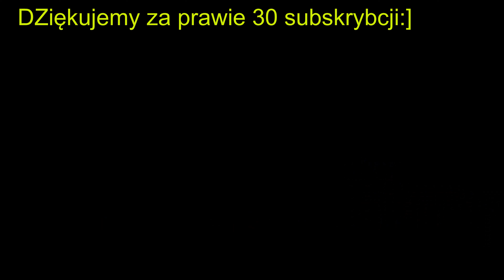Orka Case Pumą145 :]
montaż-DAwidson
Kamerzysci- Gacek oraz Mariusz
Jeszcze raz serdecznie pozdrawiamy MIłosza:]
Kamera-GO PRO